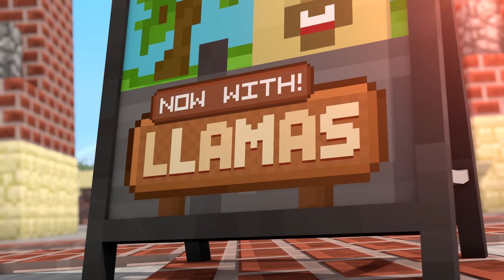DERPY LLAMAS (Minecraft Animation)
► Enjoyed the video? Smack that LIKE button!
Billy gets ATTACKED by Llamas?! What he doesn't know is what Llamas are famous for. Enjoy!
Voice actors:
Assistant animators:
Llama rigs by Thomas Baum
Zoo enclosure by Vixelized
AmyTheMudkip, SalvaGraphics, WeedLion, xiFrost21, Gifboy99, MotionMiracles & Lilethan000

What is Minecraft? Minecraft is a Lego style adventure game which has massively increased in popularity since it was released two years ago. It now has more than 33 million users worldwide. The video game puts players in a randomly-generated world where they can create their own structures and contraptions out of textured cubes. How do you play? Minecraft is what’s called a sandbox game, where the player creates the game themselves by manipulating the world within it (like s playing in the sand). There are no specific steps or goals, so everyone playing the game is having a different experience. Each time a new game is started it creates a new Minecraft world. You can have many of these worlds if you want, so that each time you play you can choose a different one to roam around in. The worlds are vast and filled with different types of terrain (biomes) and creatures (mobs), as well as things to explore like caves and ravines. Players can also customise the way they experience each world using a bunch of different options. They can play by themselves (single player) or with others (multiplayer). There are two game modes to choose from - creative (where players have an unlimited number of blocks and items to build with and can't die) or survival (players must find and build all of the things they need to avoid death by hunger, injury or attack from hostile creatures). There are also different levels of difficulty, each with its own unique features and challenges.